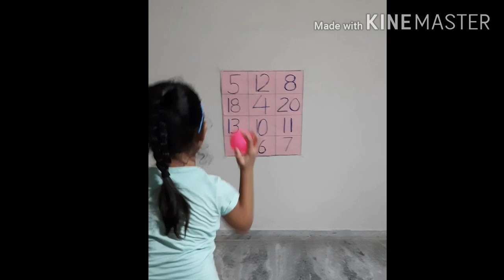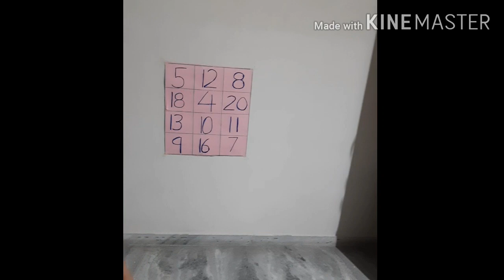GUJ MED STD 1 GAME GAME 55